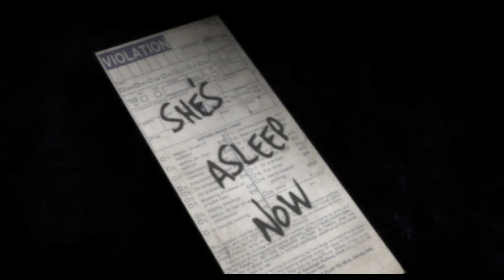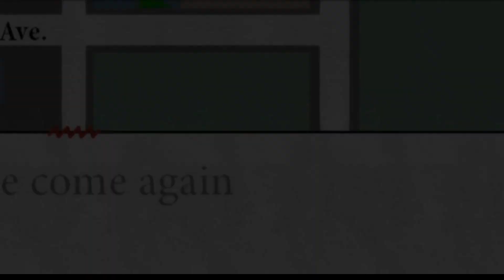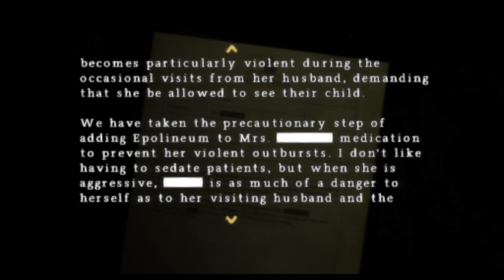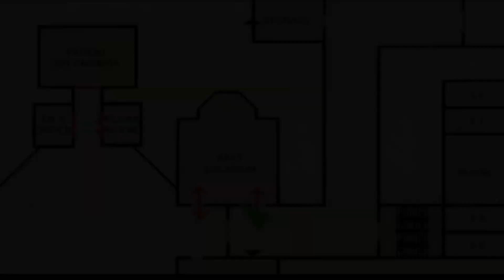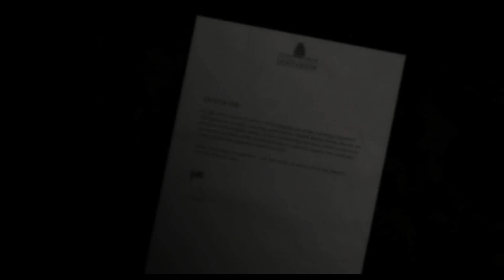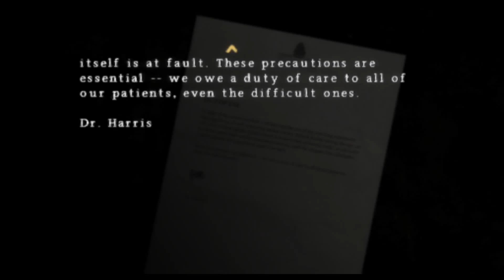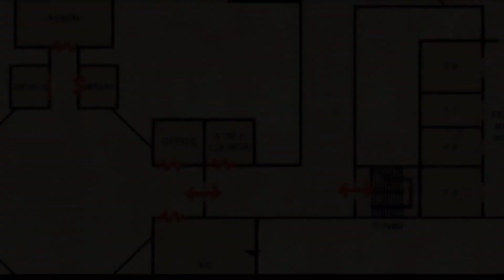Silent Hill Origins Part 2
Silent Hill Origins Walkthrough Gameplay